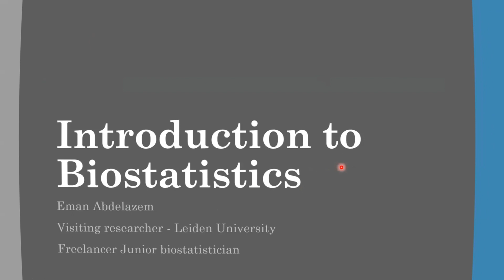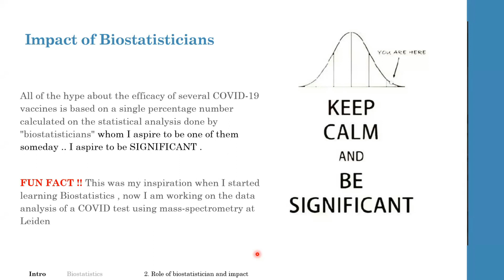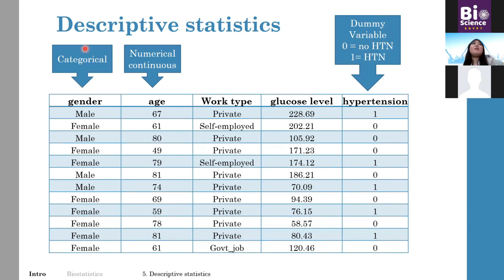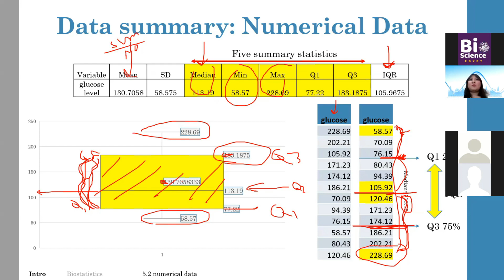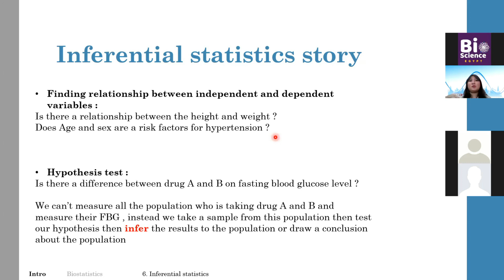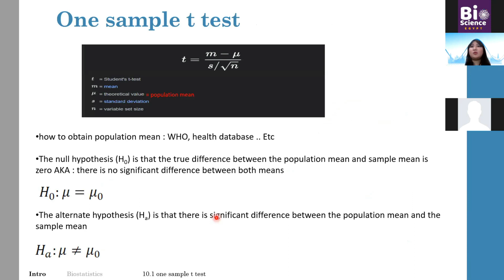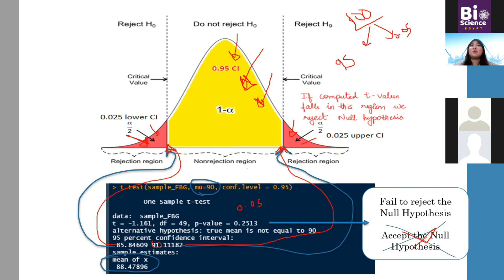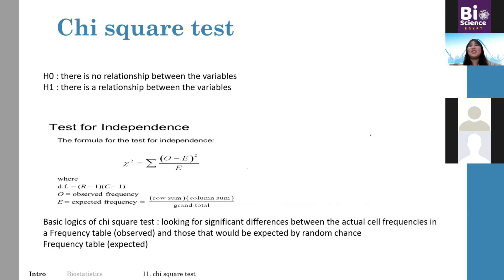BDSForum21: Introduction into Bio-Statistics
In this session , Eman talks about the fundamentals of Bio-Statistics included the different terms of statistics

Eman is a Visiting Researcher at Leiden University, Biopharmaceutics Division, Netherlands